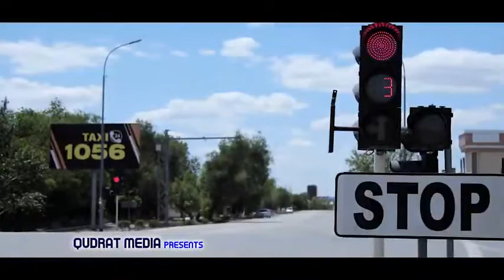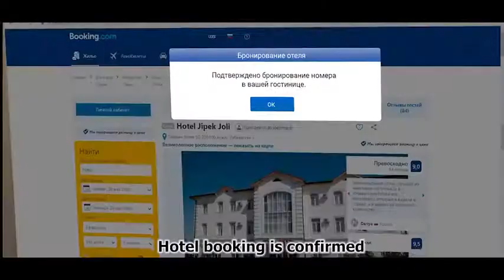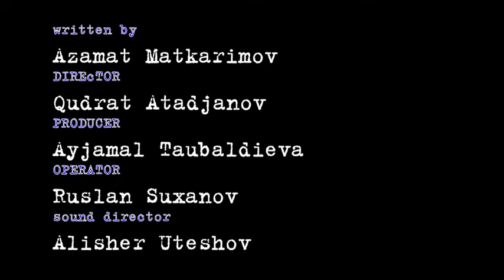Hotels during quarantine Mexmonxonalar karantina